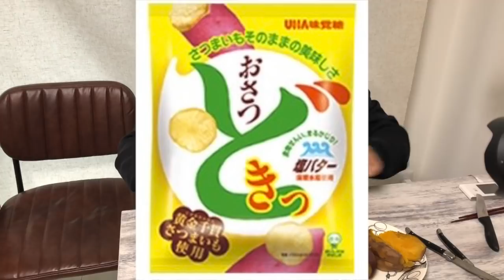【激ウマ】さつまいもの危険な食べ方【スイーツ】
コレはやりたかった！！
想像通り美味しいこと間違いない！

iHerbの紹介コード:AAC3274